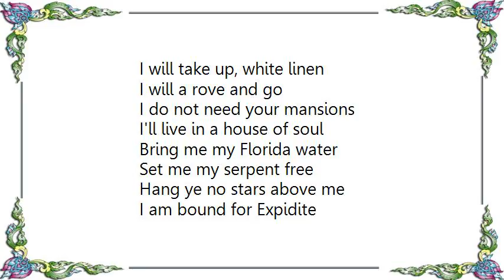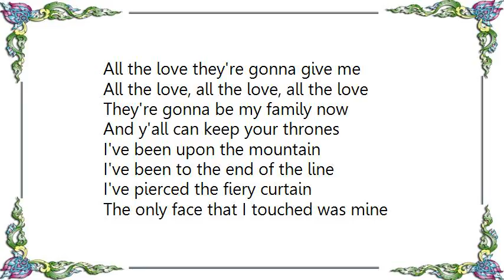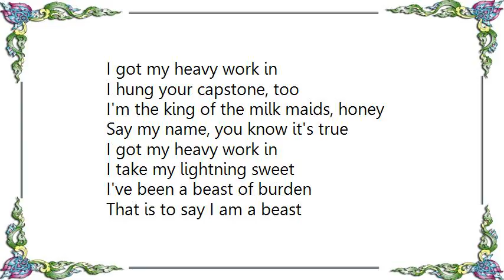Josh Ritter - Young Moses Lyrics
[Lyrics Josh Ritter - Young Moses]
Lay down, young Moses, child
Your wandering star a while
Hang your heart on a quiet soul and
Stay a while in the house of gold
Each room has many mansions
Each mansion, many rooms
You'll sleep on sheets of silver
You'll eat on plates of moon

I will take up, white linen
I will a rove and go
I do not need your mansions
I'll live in a house of soul
Bring me my Florida water
Set me my serpent free
Hang ye no stars above me
I am bound for Expidite

All the love they're gonna give me
All the love, all the love, all the love
They're gonna be my family now
And y'all can keep your thrones

I've been upon the mountain
I've been to the end of the line
I've pierced the fiery curtain
The only face that I touched was mine

I'll burned me through Ohio
I'll find the Appleseed
That lives on lightning bugs
His mouth a-glow when he begins to preach, and
I'll burn me through the handle
I'll drink the cactus truths
I'll sleep with peyoteros
Hills the color of conqueror root

I got my heavy work in
I hung your capstone, too
I'm the king of the milk maids, honey
Say my name, you know it's true
I take my lightning sweet
I've been a beast of burden
That is to say I am a beast